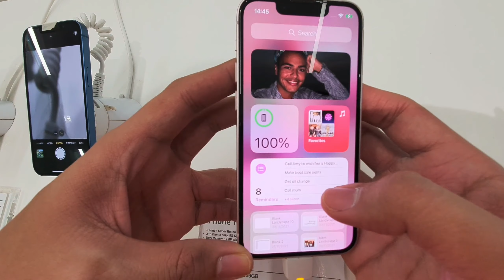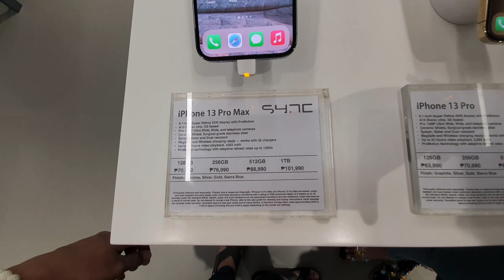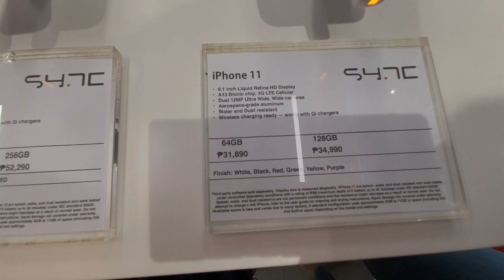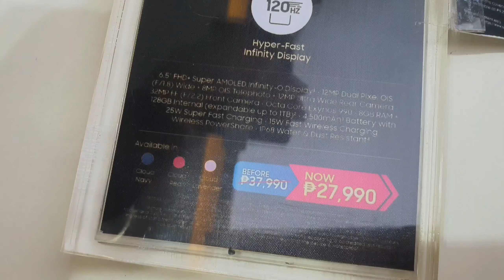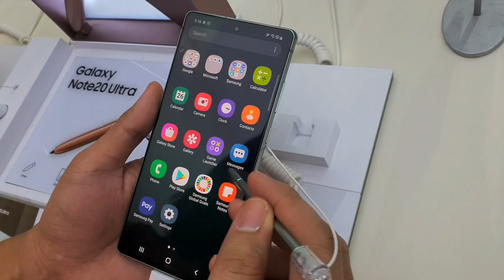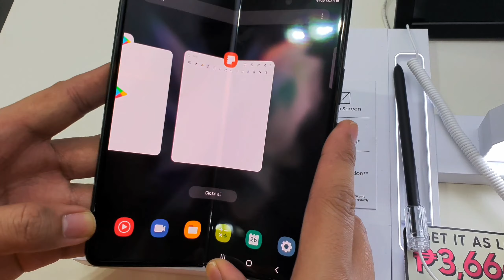Which phone to buy?? Is it the Iphone 13 pro max?